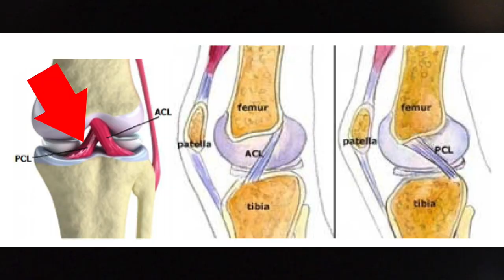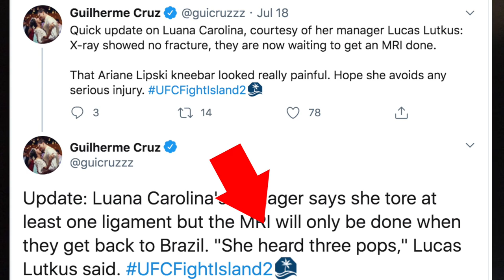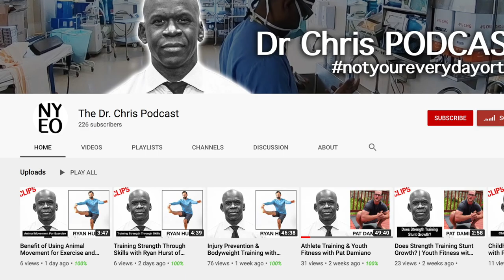Orthopedic Surgeon Reacts To LUANA CAROLINA KNEE BAR (UFC Injuries) - Dr. Chris Raynor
Today, orthopedic surgeon Dr. Chris Raynor reacts to the Luana Carolina knee bar from UFC Fight Island 2. He'll talk about how this leg injury will be treated and what's next for Luana and her UFC career.